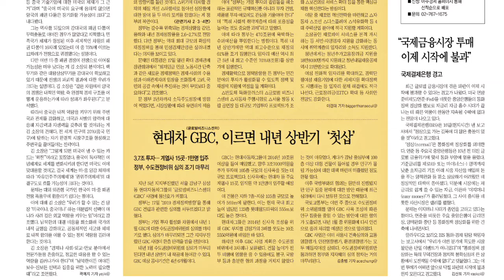‘의사·약사’에게 ‘뒷돈’ 혐의, 60년 전통 동성제약? 아주모닝 (윤창호법오늘부터 새애국가음원공개 동성제약뒷돈)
[이 시각 주요뉴스]
1) 최대 ‘무기징역’ 윤창호법, 오늘부터 시행
2) 새 애국가 음원, 자유롭게 사용 가능
3) ‘의사·약사’에게 ‘뒷돈’ 혐의, 60년 전통 동성제약?

[맛있는 정치·경제]
1) 소득주도→경제활력 J노믹스 궤도 수정
2) 경제활력 분야?

기획·편집: 오소은 아나운서
진행: 오소은 아나운서·정치경제부 김태균 부장
촬영: 송다정AD